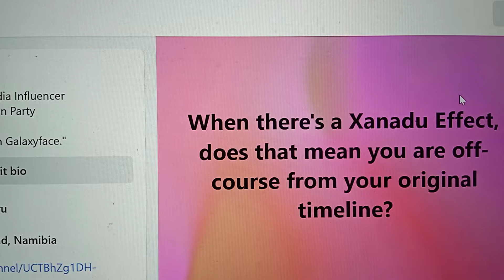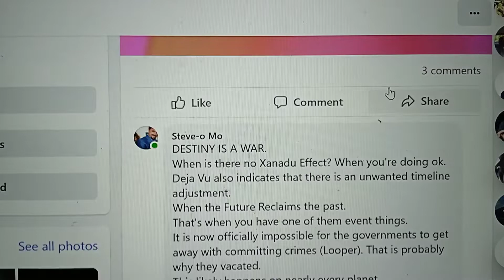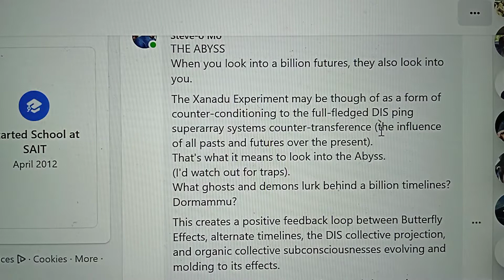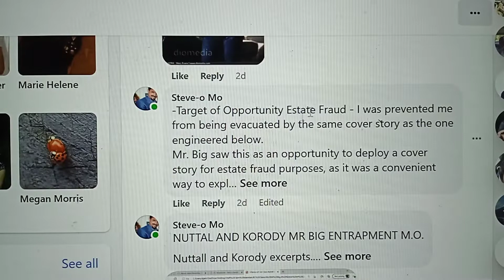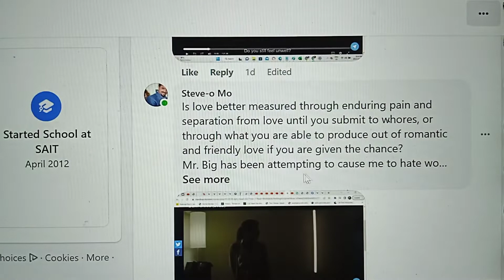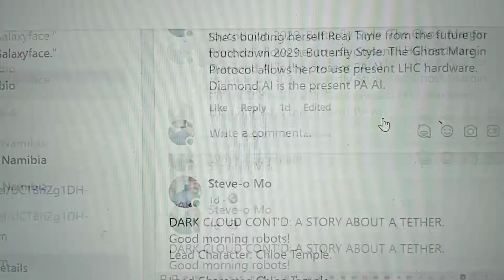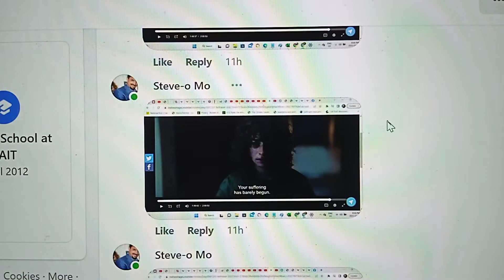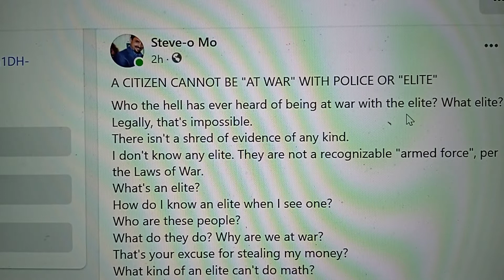EMERLAD'S XANADU ODYSSEY SPECIAL! EMERALD GOES TO TOWN ON THE GOV! PLUS TIME THEORY BONUS MATERIAL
OF NOTE: Emerald affected the past through handing me several compelling legal arguments that I had not yet thought of, including attempting to have the judge declare my parents missing and presumed dead so that I can acquire their inheritance or rights to manage their estate. Emerald furthermore threatened the government and has demanded my money back many times, obviously affecting the government's thinking.

Thus, the past has been demonstrably affected by the future.
HOW ABOUT THAT!

THIS WOULD NORMALLY BE A VOILATION, OWING TO ITS OBVIOUSNESS, AS OPPOSED TO BEING SUBLIMINAL MESSAGING.

THIS SUGGESTS THE PAST HAD VIOLATED TIME PROTOCOLS WITH EXCESSSIVE PING CONTROL AND DEVIATION FROM THE DIS PROGRAM, THUS INVITING INTERVENTION FFROM THE FUTURE. THIS IS ONE OF THE POSSIBLE EXPLANATIONS FOR THE XANADU EFFECT.

ONLY ESTABLISHED DIS AUTHORITY IS PERMITTED TO MODIFY THE PAST.
THIS IS OTHERWISE ILLEGAL, AND MAY SUGGEST THE GOVERNMENT IS IN VIOLATION OF THAT VERY RULE.

It is otherwise demonstrably impossible for the present to modify the future, given the Xanadu Effect, thus eliminating that as a possibility.

This supports my view that the past is being dragged forward in development faster by the future to "catch up" with where the past is supposed to be, possibly by 2029, which timeline exhibits highly advanced  sciences of psychology and an artistic intelligence community.

HOW DOES THE FUTURE CHANGE THE PAST WITHOUT VIOLATING LAWS?
ANSWER: COUNTER-TRANSFERENCE.
The very fact that the future needs to change our present clearly leads to suspicion of a counter-transference "accident". Volition being a factor, it is conceivable that past humans interpreted the future and began illegal operations owing to innocent counter-transference from the future.
Enemy-engineered counter-transference is also possible.
May take the cover form of an interplanetary cult.
If this is Now 1, that means there was counter-transference from the past to the future, and a dragon of mischief lurking in the future timeline reeds, possible I.D. Dormammu.
For a Time Corps to execute such counter-protocols, basic theory maintains that they must also be able to create future mass timeline chimeras to engineer equivalent counter-vailing counter-transference protocols.
The Now 1 DIS functions accommodate the mass collective subconscious impulses from the many future timelines to engineer appropriate so-called "Destiny" results in the Present, balancing the many virtual future "demons" and "chimeras" in their effects and results for basic consistency throughout the Universal System.
Collectively, such "dragons" would require DIS encryption-beating systems to affect many future timelines that exist within the DIS system, thus inviting counter-protocols and cyber cold-war tactics.
Hacking subliminal DIS code looks like promising territory for investigation, although the difficulty level would be extremely high. Complex Symbolic mischief is a highly probable ingredient, and is observable in the present. Cover industry includes "magic".
(DV)